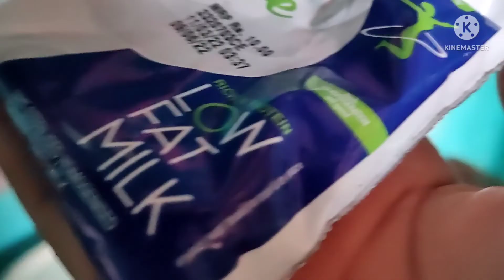Mummy Pura Bheg gyi🌧️🌧️